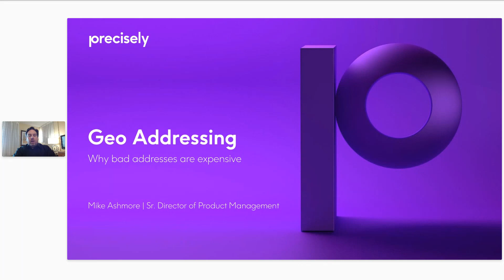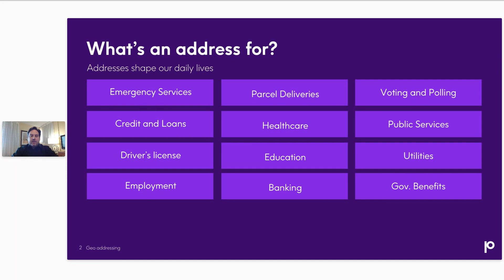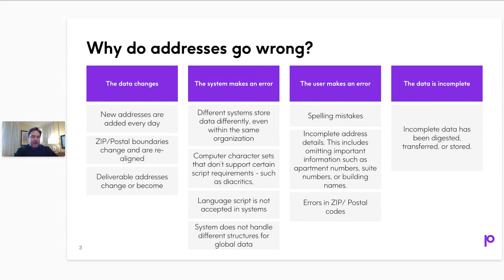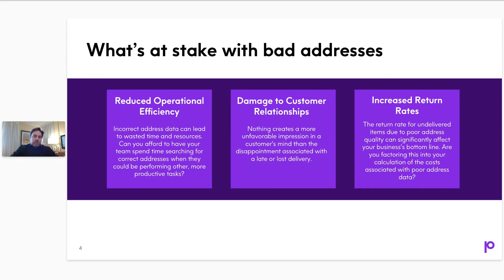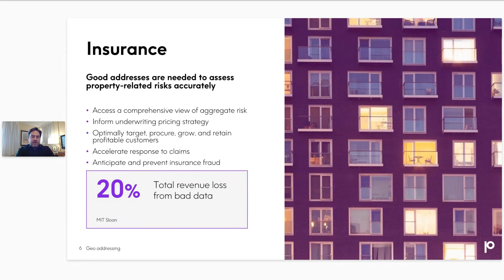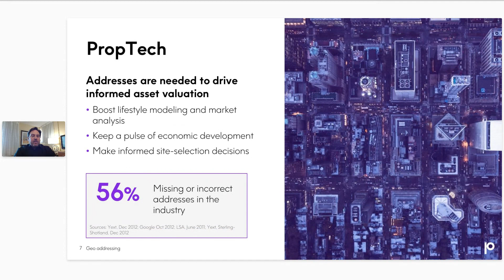Geo Addressing: Why Bad Addresses Are Expensive | Mike Ashmore - Senior Director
Ready for the 2nd part of Geo Addressing discussion? 🌍✨ Mike's Ashmore's session promises to be a cornerstone, presenting the consequences of having an imprecise address. 🚚💼 Don't miss the chance to gain insights from a leading expert at Precisely!

Share your thoughts about the topic in the comment! 🚀🎥